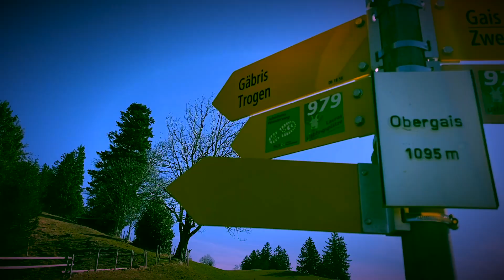Frühlingswanderung rund um Gais im Appenzellerland zu Lauras Lieblingsplätzen by Swiss Hiking Clips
präsentiert von Swiss Hiking Clips

🏁 Gais - Gäbris - Sommersberg - Gais 🏁

🥾 10km
🕔 3,5h
↗️ 480m
↘️ 480m
🇨🇭 SchweizMobil Route Nr. 979 (Lauras Lieblingsplätze)

🎵 „Towards the Sunshine" created by ikoliks
Swiss Hiking Clips on Instagram